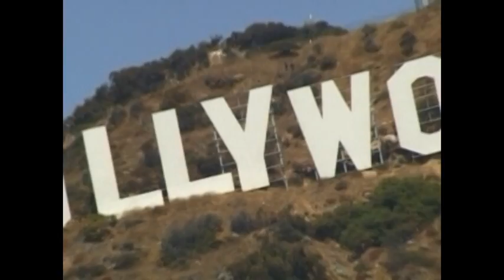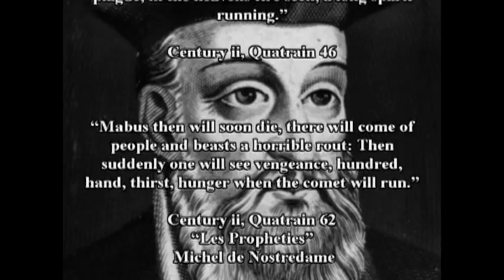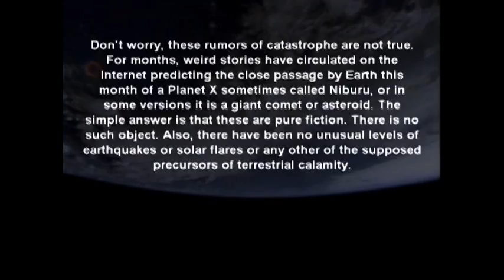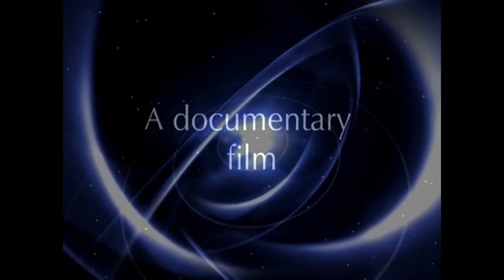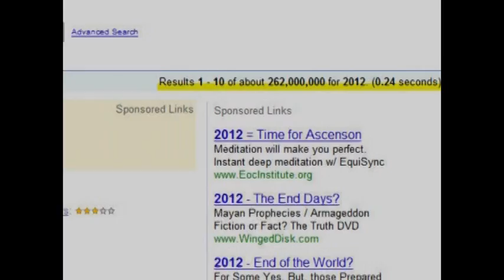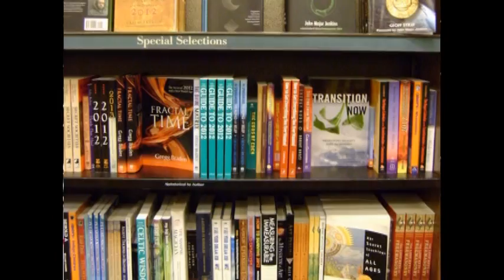2012 The Hidden Agenda the movie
Will 2012 be just like Y2K? Is it the end of the world. Are we headed to disaster?  These topics are answered in 2012 Hidden Agenda.
From Enduring Faith Pictures